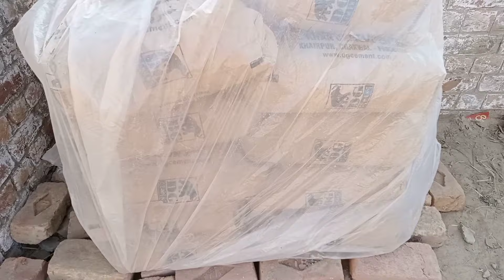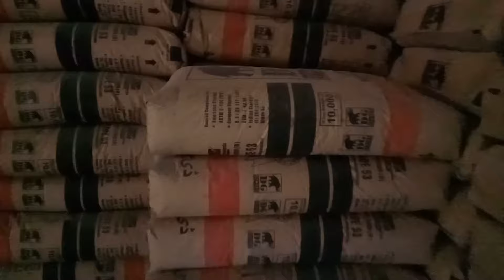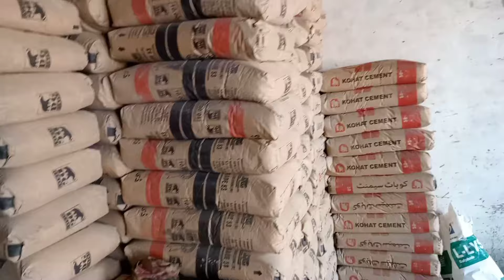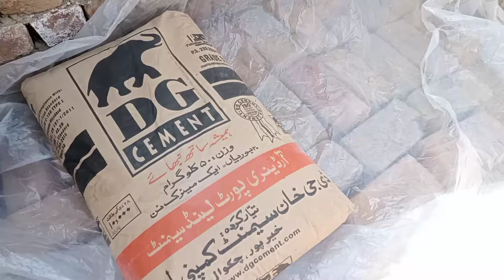yah kam bhi zaroori tha Safdar family vlogs